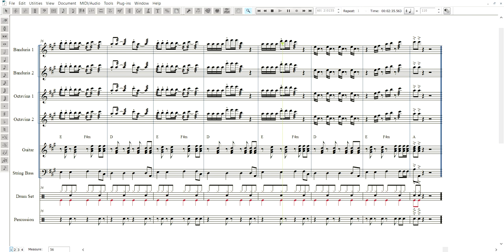Butter (BTS) for Rondalla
arranged by: Marco Polo C. Ignacio